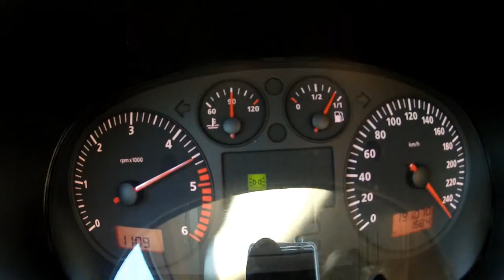100km/h-top speed (245km/h GPS) [Seat Toledo 1.9 TDI by JB autoservice & JD Engineering]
Testing my new Turbo + nozzles and HD Hero2.
More detail on 290hp upgrade coming soon.